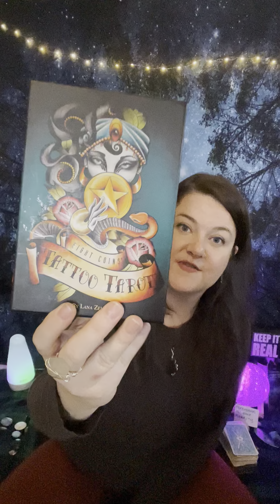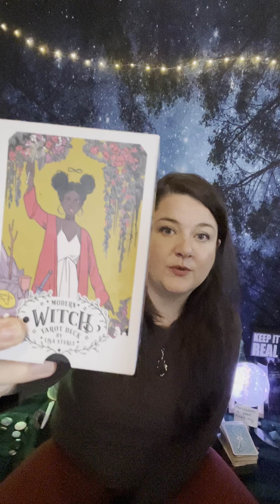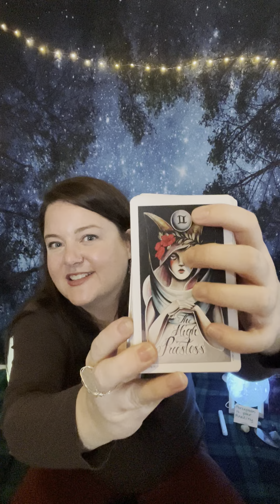Welcome to Told as Love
Meet the reader, the Gem in I Meg !